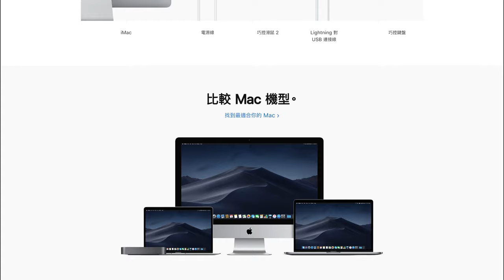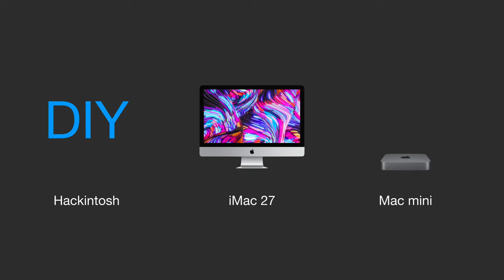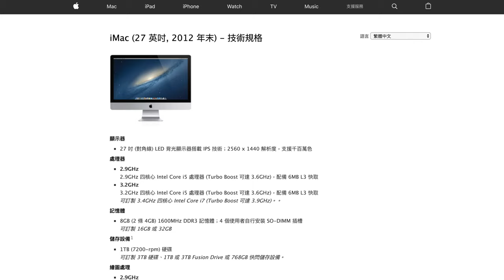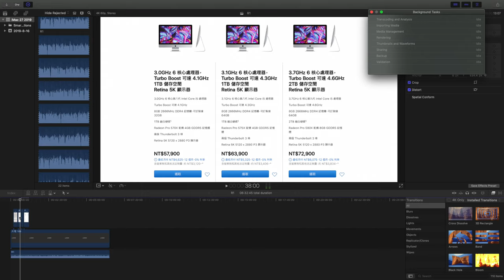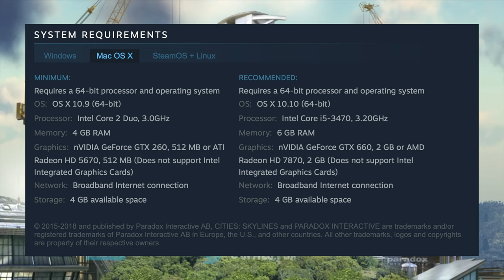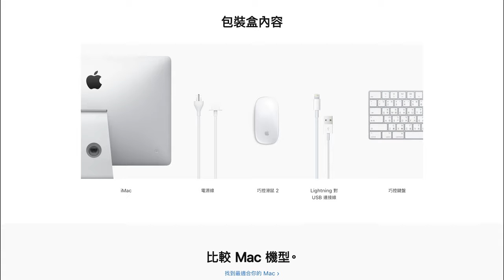【觀點】剪片慢遊戲卡，好想換電腦！決定購買 Apple iMac 27 2019 款，朝 i9-9900K 改裝之路邁進！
這是一部前情提要，接下來會有一系列 iMac 企劃的影片。其實想換電腦很久，現在的 iMac 27 2012 剪片沒日沒夜、遊戲太卡玩不到。剛好牙膏廠第八代效能擠太多，EnterBox 就整天等著 iMac 更新。果不其然，Apple 三月更新啦，忙完 COMPUTEX 後可以來玩玩改機了～2019 效能大提升，入門款 i5 從原本四核心直接拉到六核心。但我們還想把他改裝成 i9-9900K，八核心十六執行緒！